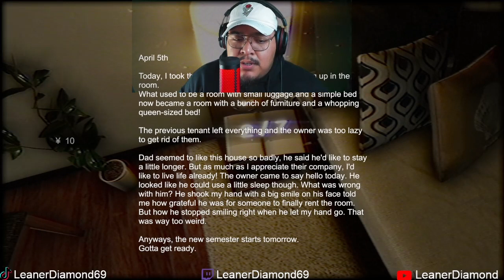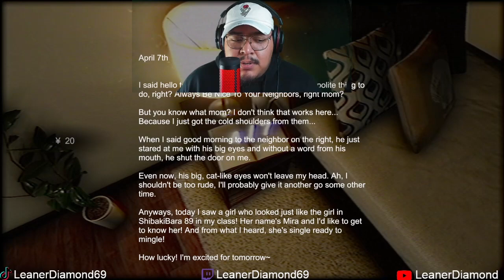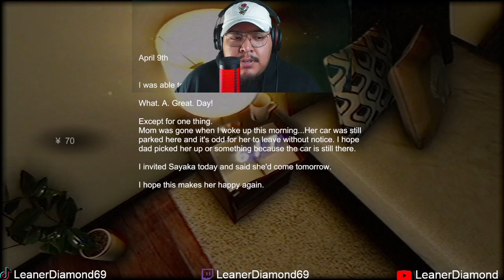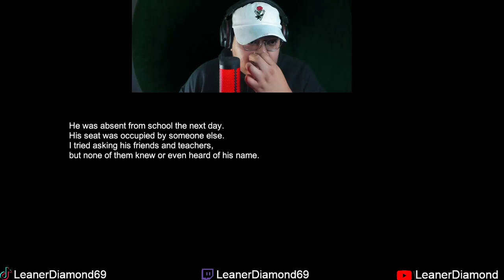ONE OF THE FIRST PC HORROR GAMES I'VE PLAYED Stigmatized Property | 事故物件 Chilla's Art